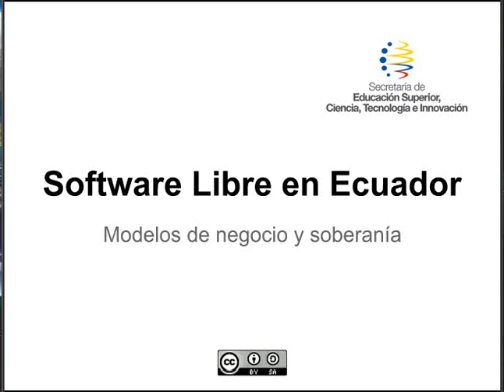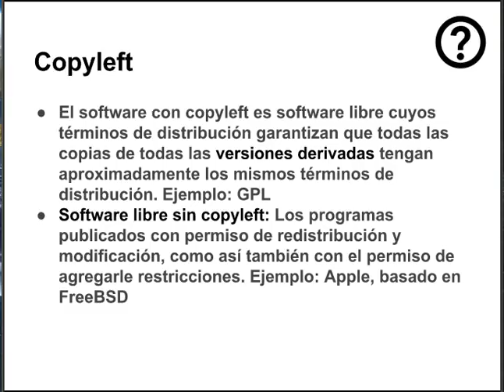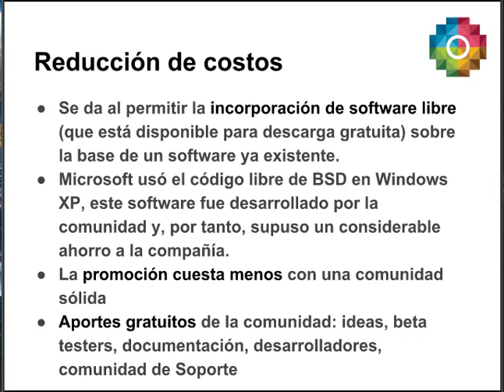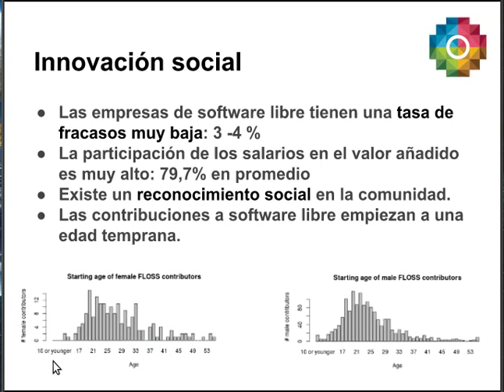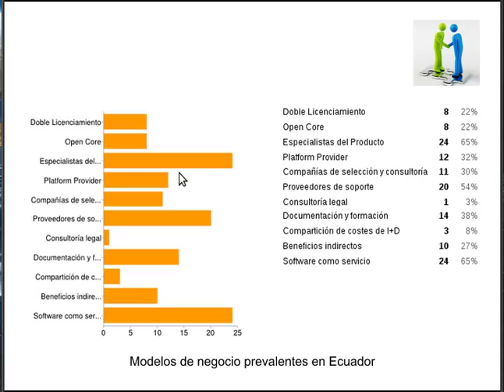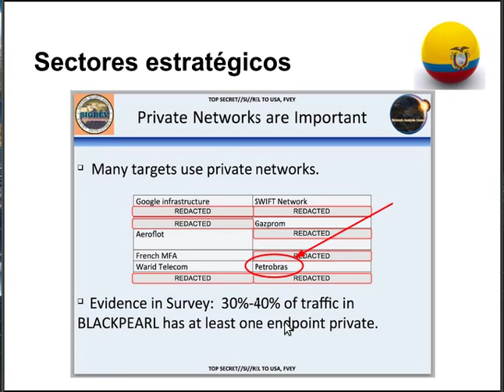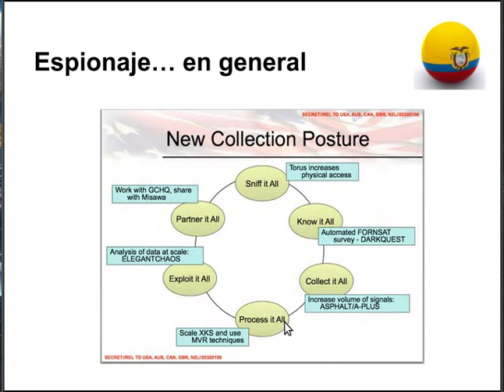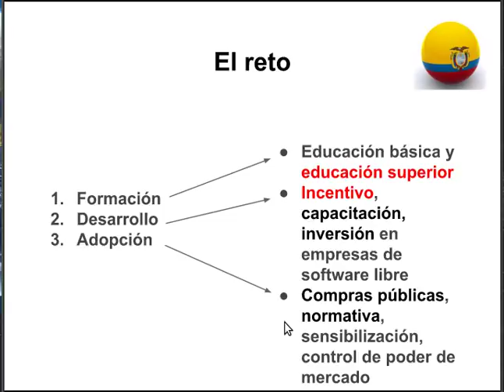Software Libre en Ecuador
- Ejemplo de una licencia de código abierto que no es software libre
- Tasa de fracasos y participación de salarios respecto al valor agregado
- El plan secreto del gobiero de Estados Unidos para espiar y favorecer a empresas estadounidenses
- Participación del Canciller Patiño en reunión de Mercosur - Mercosur analiza firme reclamo a EEUU por espionaje a Latinoamérica